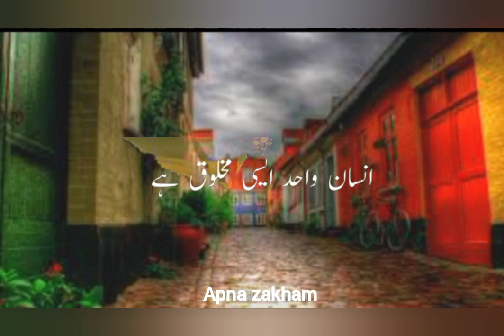Khamoshe ose 💔 ke makha sos 💔 huti hai 💔 // Urdu best akwal // (360p)